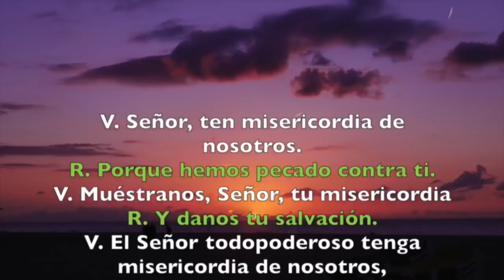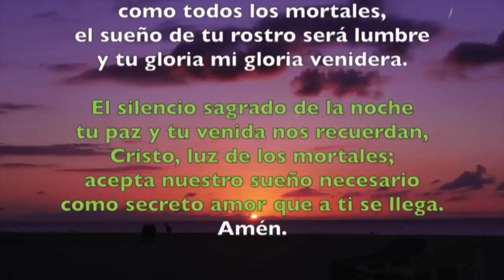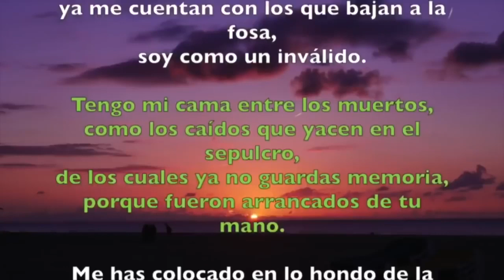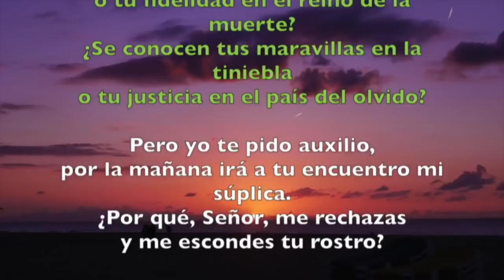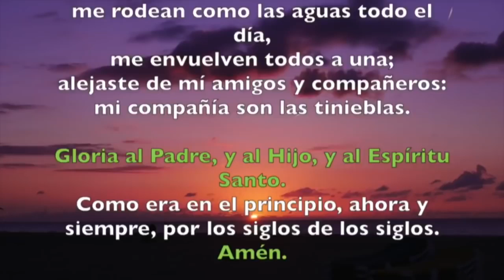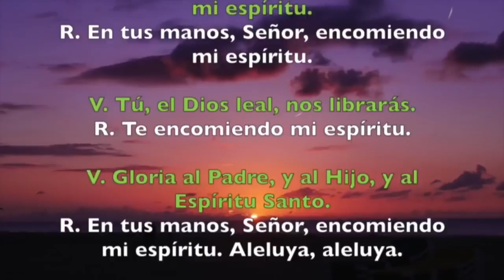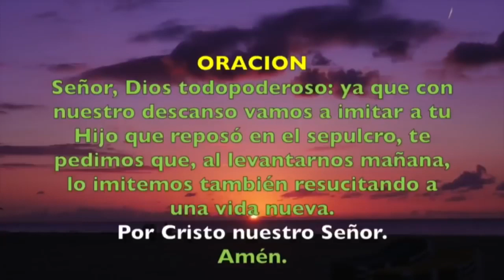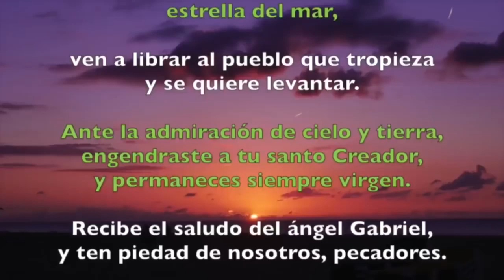Oración de la noche (Completas) VIERNES 12 DE JULIO 2019 | Padre Sam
Liturgia de las Horas, Viernes 12 de Julio de 2019.